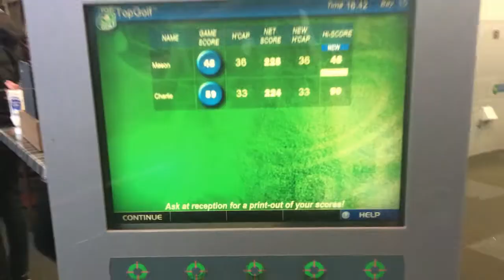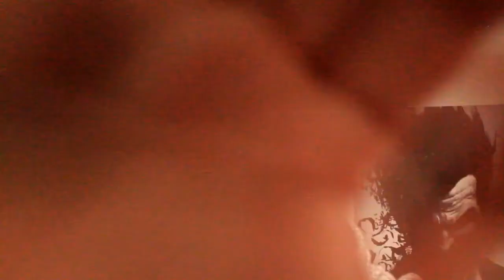Voltage Vlog no'2 (top golf)